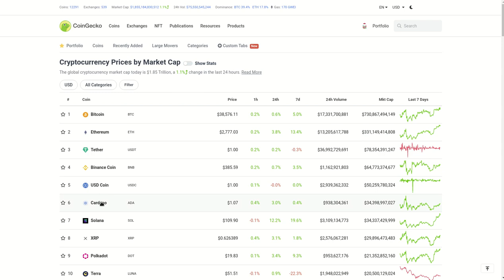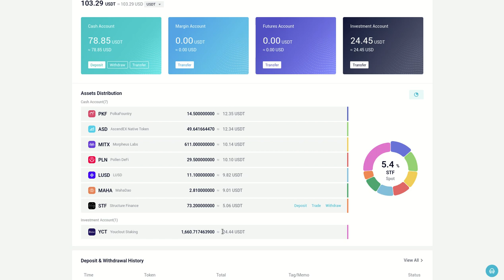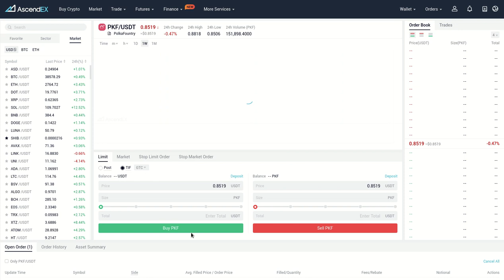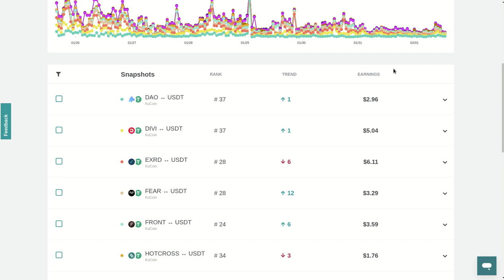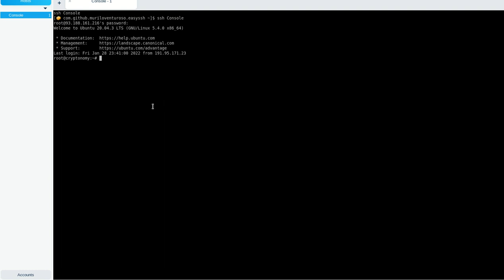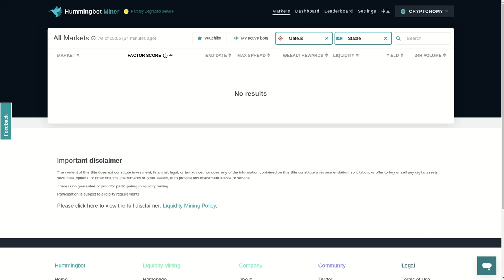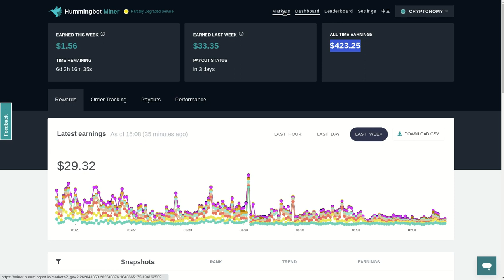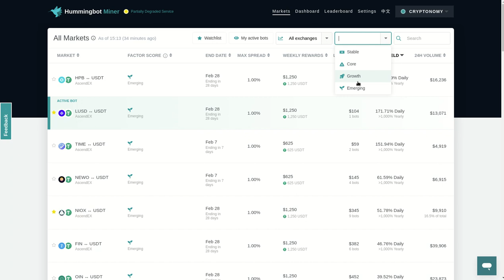𝗛𝗨𝗠𝗠𝗜𝗡𝗚𝗕𝗢𝗧 𝗨𝗣𝗗𝗔𝗧𝗘 𝗟𝗜𝗤𝗨𝗜𝗗𝗜𝗧𝗬 𝗠𝗜𝗡𝗜𝗡𝗚, ERRORES, TIPS, CONCLUSIONES DE 3 MESES DE FUNCIONAMIENTO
Hola a tod@s, Bienvenidos a su canal 𝘾𝙧𝙮𝙥𝙩𝙤𝙣𝙤𝙢𝙮, en este video les comparto, el balance, descubrimientos, analisis de estos 3 meses de trabajo con el HummingBot.

✦  !𝗤𝘂𝗶𝗲𝗿𝗲𝘀 𝗶𝗻𝘃𝗶𝘁𝗮𝗿𝗺𝗲 𝗮 𝘂𝗻 𝗰𝗮𝗳𝗲!
🔑 ₿𝗜𝗧𝗖𝗢𝗜𝗡: 17B58WsPdg2k9nwTWN1gcTy9tquwej7Gve
🔑 𝗘𝗧𝗛𝗘𝗥𝗘𝗨𝗠
𝗘𝗥𝗖𝟮𝟬: 0x17d1dcc02ae89167de3bebd2821af1989f06a9f1